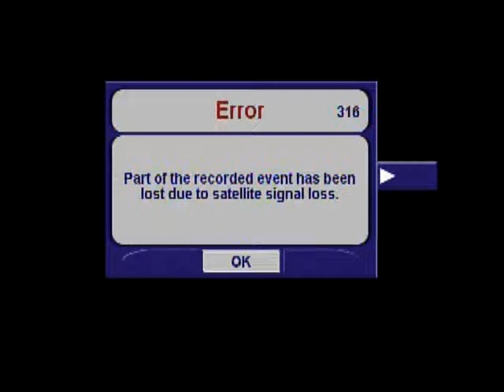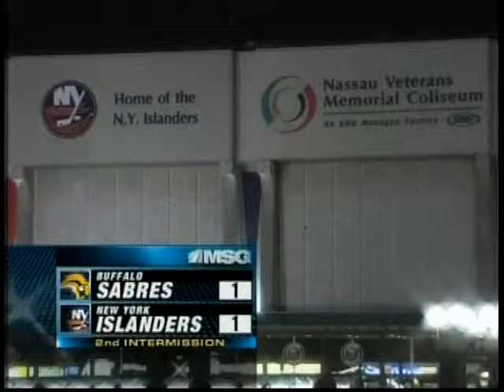New York Islanders 3 Buffalo Sabres 2 October 6 2007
Edited home opener where Comrie scores another two goals vs Sabres.

3:27 Team Introductions
22:31 NYI Goal - Campoli
29:23 Chris Campoli Interview
36:24 NYI Goal - Comrie
40:23 NYI Goal - Comrie
52:33 Mike Comrie Interview
54:33 Highlights